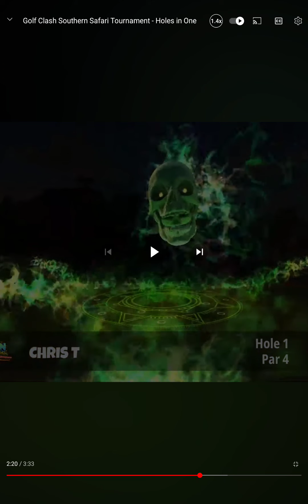You have been played - cheating, corruption in Golf Clash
What a way to get absolutely penetrated